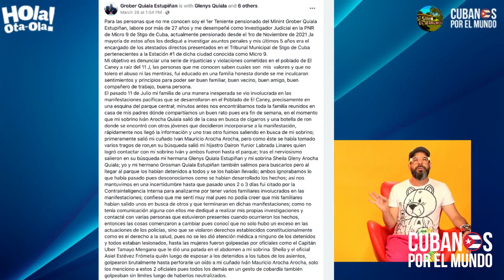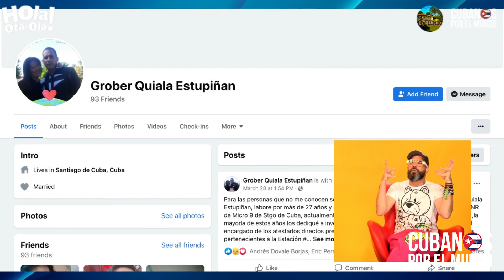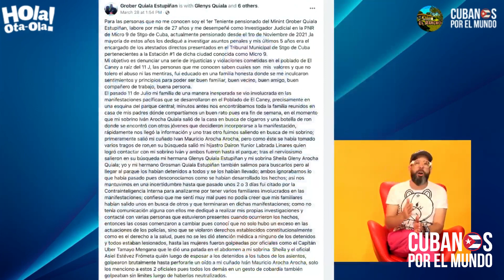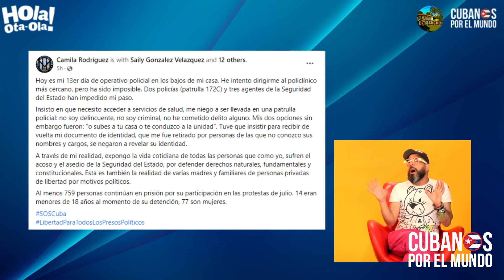Las ratas saltan cuando se hunde el barco, militar cubano dice estar arrepentido